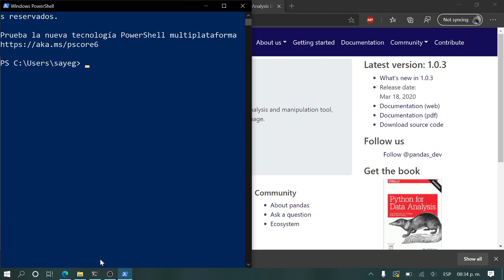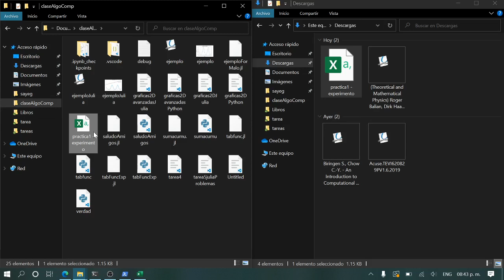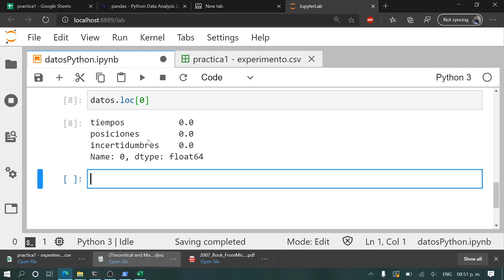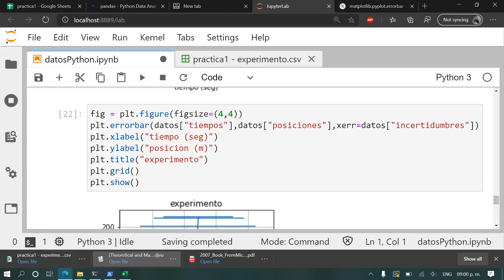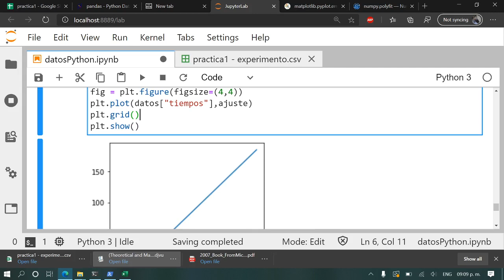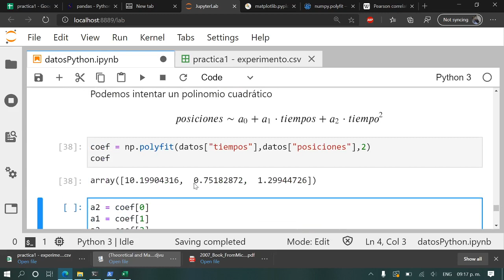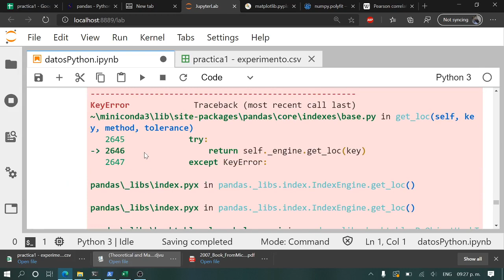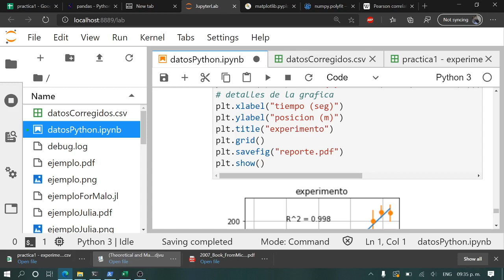Clase 10: Análisis de datos experimentales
Clase remota 10, correspondiente a una pequeña introducción sobre el análisis de datos experimentales usando la librería Pandas para Python